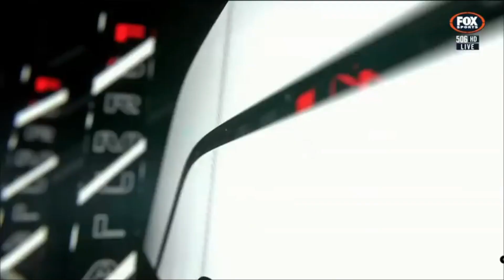F1 23 Intro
►PC:
► Case: AW Armor C804
►MBO: ASUS H61M-K
►CPU: Intel(R) Core (TM) i7 2600 CPU @ 3.40 GHz
►Cooler: Arctic Freezer 13
►GPU: Nvidia GeForce GTX 1050Ti 4 Gb ZOTAC
►RAM: Kingston HyperX FURY 8GB 1600MHz DDR3 CL10 DIMM Black Edition
►SSD: Kingston SSD A400 120GB SA400S37/120G
►HDD: Western Digital WD5000AAVS 500GB
►HDD: Western Digital WD20PURZ 2TB
►PSU: Thermaltake Litepower 550W
►OS: Windows 11 Pro 64-Bit

►Equipment:
►Monitor 1: ASUS MS238H
►Monitor 2: BenQ FP731
►Keypad: MS Sniper PRO
►Mouse: MS Blade PRO
►Headphones: MS Shark PRO
►Steering Wheel: Speedlink Drift O.Z.
►Gaming Chair: White Shark Kings Throne